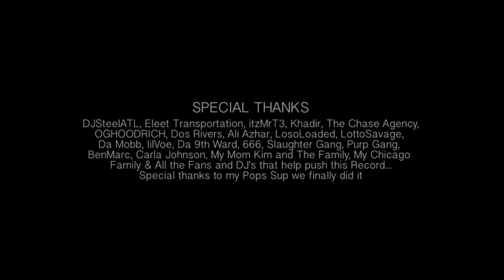Sahbabii - Where is the Love (Pull Up Wit Ah Stick)